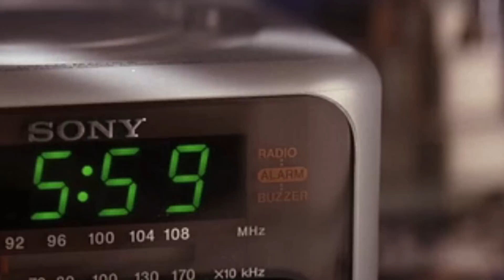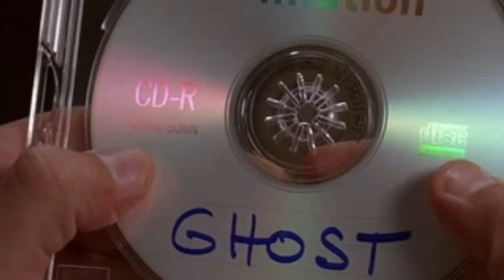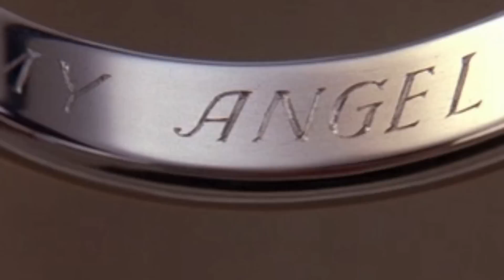Чтобы Защитить СЕМЬЮ он Стал Нянькой...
Брюс Уиллис отлично справился с ролью!